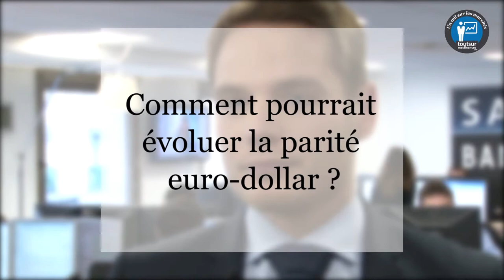Un œil sur les marchés : beaucoup d'incertitudes sur les marchés boursiers en 2015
Un œil sur les marchés, avec Christopher Dembik, économiste chez Saxo Banque France, le mardi 6 janvier 2015.